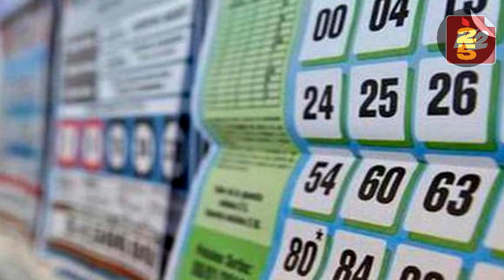Esteban Guerrero en DestaK2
Hablamos con el dueño de la agencia de lotería donde un necochense se ganó el premio de $67 millones